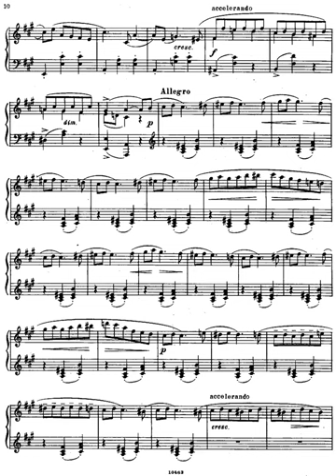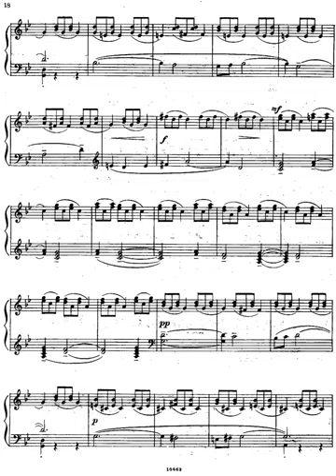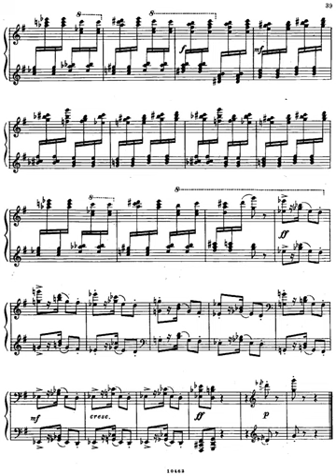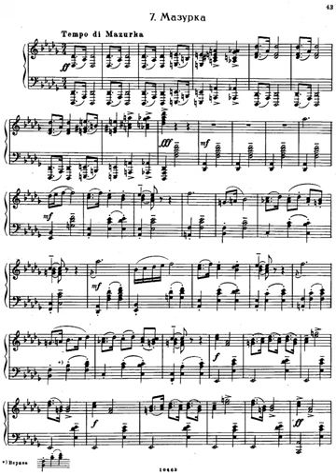ca4d81ed 930f 4500 9ce0 a00ab3edeeee mp4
piano piece Rachmaninoff 17